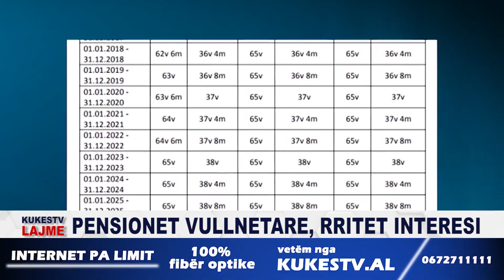Pensionet vullnetare, rritet interesi - KUKESTV.AL